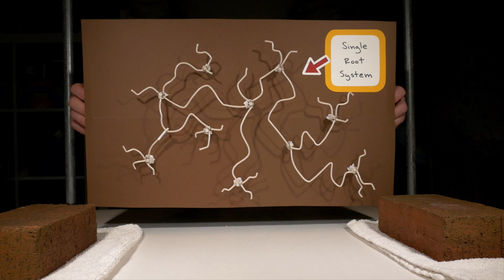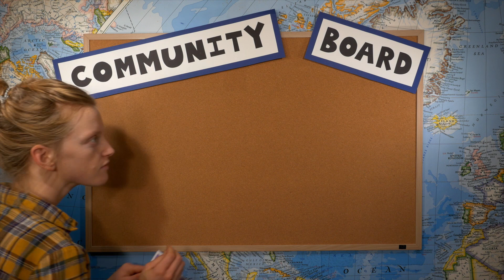Pando – the largest living thing in the world – “NATURE BOOM TIME!” Ep. 9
This episode focuses on Pando, a large collection of Quaking Aspen trees that some scientists consider to collectively be the world’s largest single organism. The growth dynamics of aspen trees, including natural plant cloning, are insane.